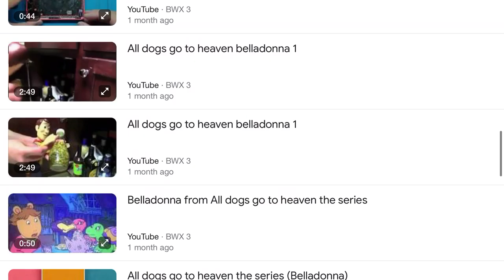All dogs go to heaven Belladonna photos